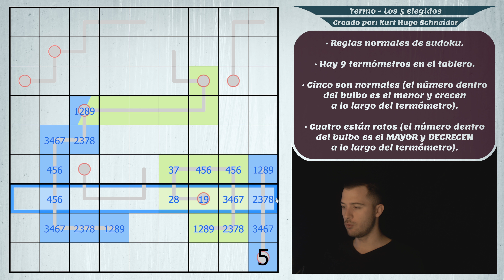LOS CINCO ELEGIDOS - Kurt Hugo Schneider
Bienvenidos a Lope deCrypto.

Soy Lope y estoy aquí para pasar un buen rato resolviendo sudokus, enigmas, puzzles y rompecabezas de todo tipo.

Espero que los disfrutes y que aprendas algo nuevo cada día.

Un abrazo a todos, gracias por estar ahí.

0:00 - Introducción.
2:12 - Reglas del sudoku.
3:23 - ¡A JUGAR!